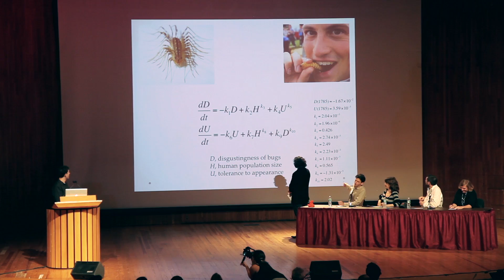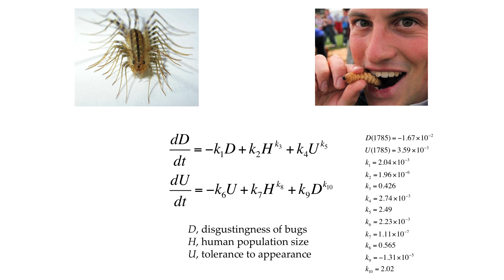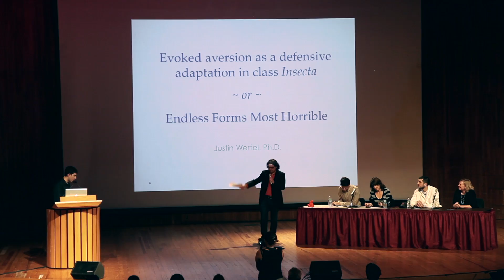BAHFest East 2014 - Justin Werfel: Endless Forms Most Horrible Q&A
Justin Werfel explains why bugs evolved to be so dang gross.

Hosted by Ben Lillie.

Judged by Robin Abrahams, Tomer Ullman, Dr. Hopi Hoekstra, and Dr. Dante Shepherd.

Special thanks to Badger, Hadassah Head, Michael Johnson, Amanda Rossi, Kishore Hari, Bart Bernhardt, Rick Karnesky, and all the volunteers from MIT's Lecture Series Committee.